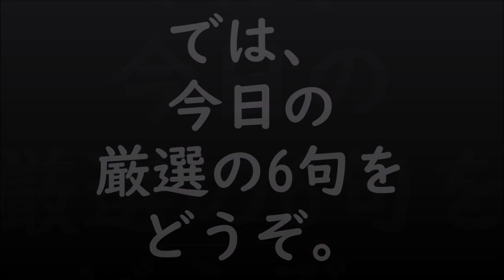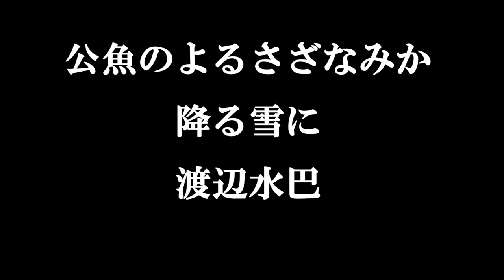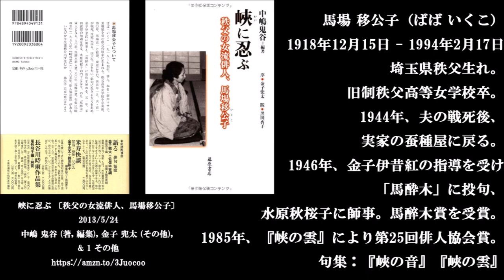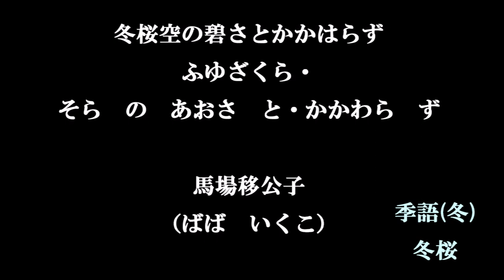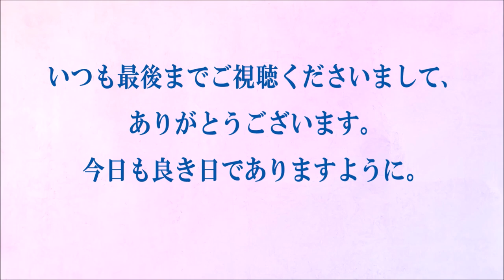今日の俳句＋音楽。ビタミンHaiku。No.1424。2022.02.17.(木曜日)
５７５筆まか勢fudemaka57.exblog.jp
俳句歳時記（角川学芸出版）（主婦の友社）
ほか

BGM音楽。
夢幻のオルゴール工房